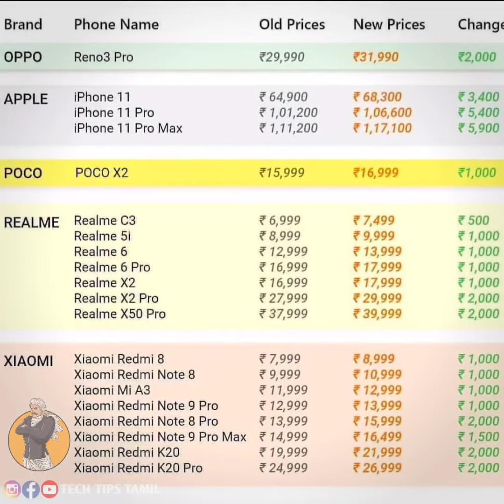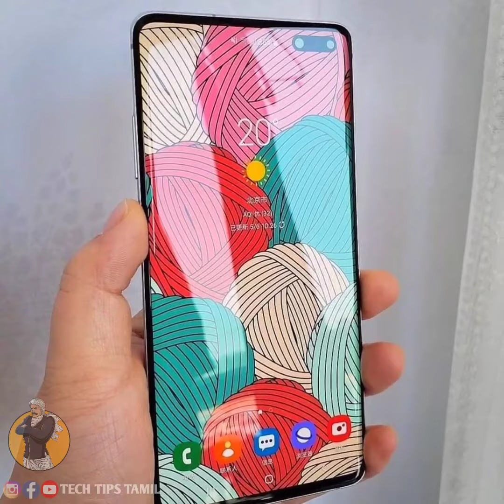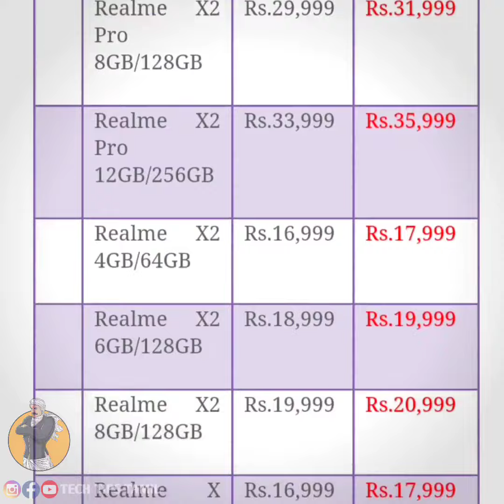Mobile Price Increase! இது தான் காரணம் - Tech Tips Tamil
Mobile Price Increase in Tamil | Mobile GST Increased 18% | Smartphone Price Incensed in India - இது தான் காரணம் - Tech Tips Tamil

▶▶ MORE INTERESTING VIDEOS TECH TIPS TAMIL ◀◀